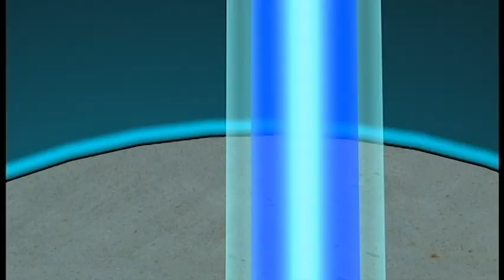Animação feita no trabalho